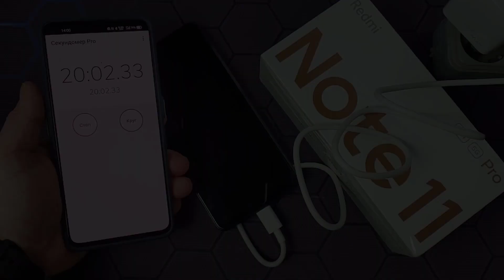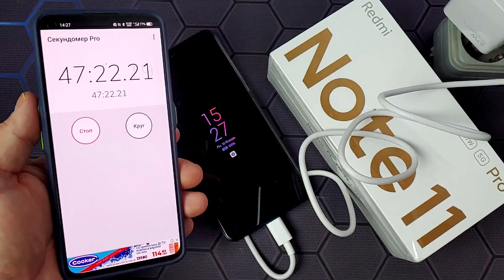За сколько зарядится Redmi Note 11 Pro от 0 до 100%